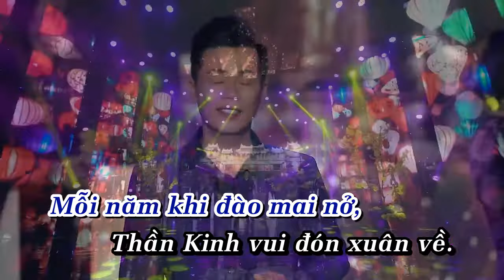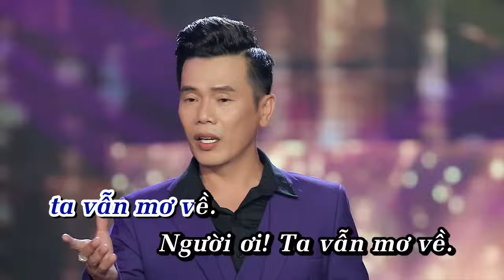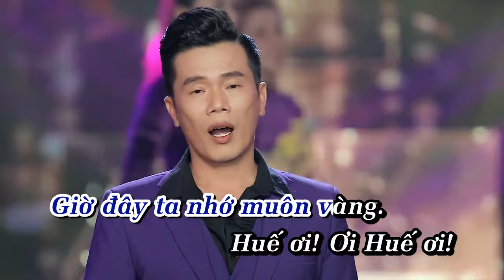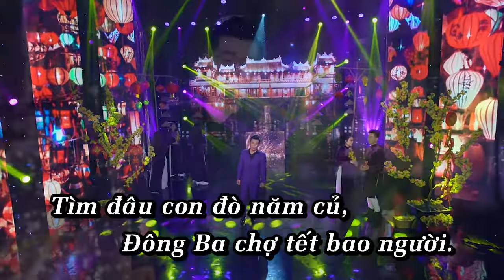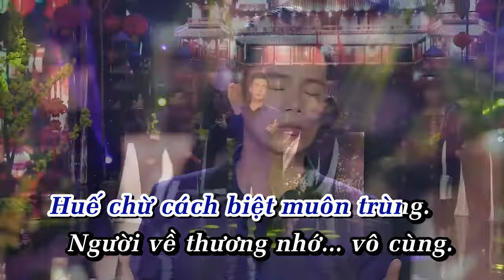Karaoke Xuân Nhớ Huế Tone Nam Dễ Hát - Beat Chuẩn